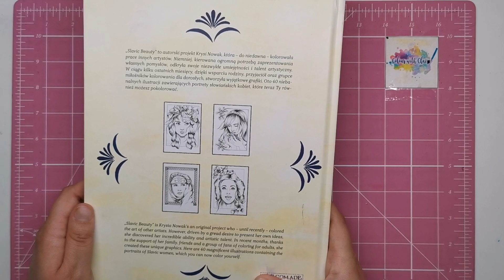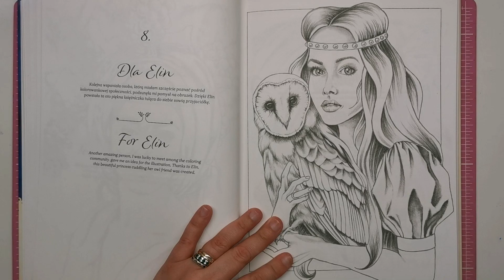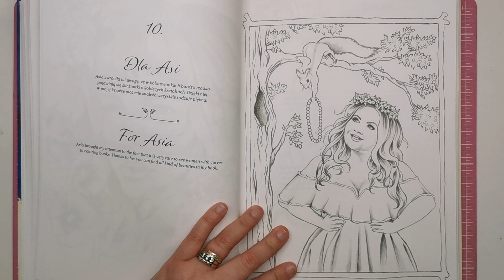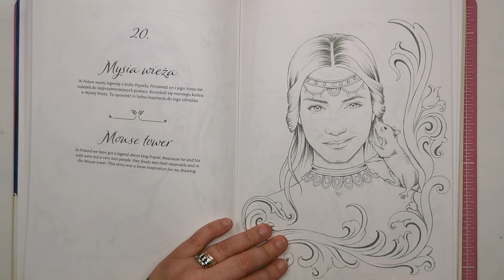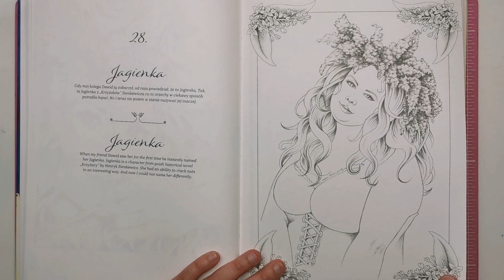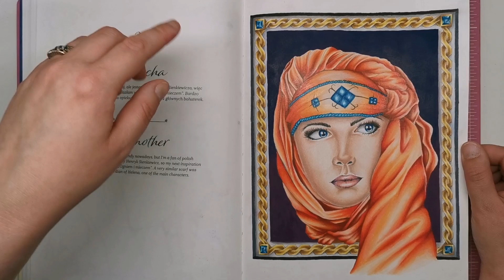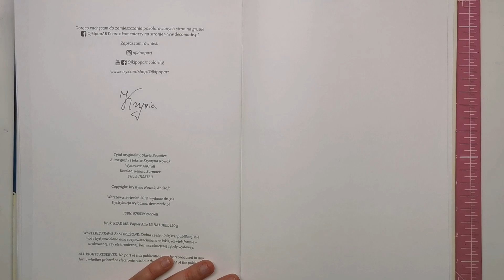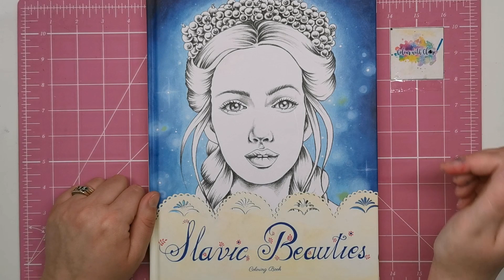Slavic Beauties by Krystyna Nowak | Book Review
Krystyna's Etsy